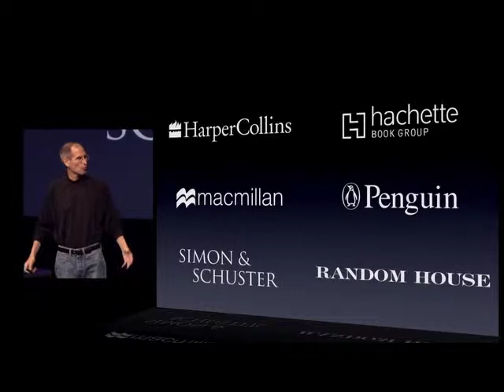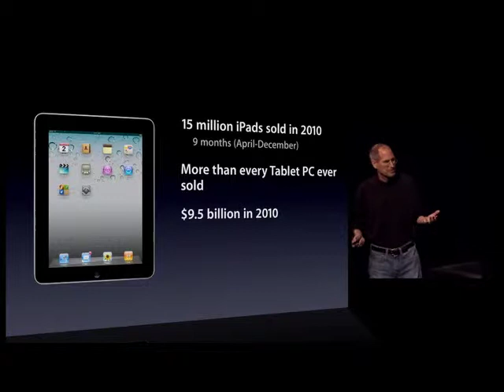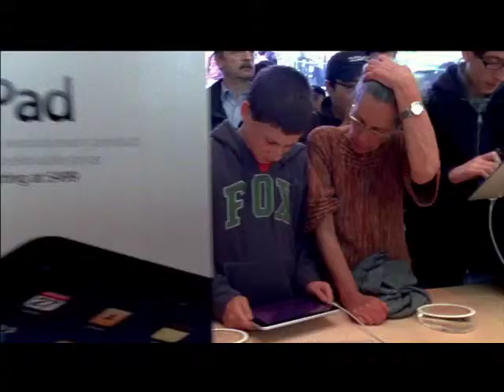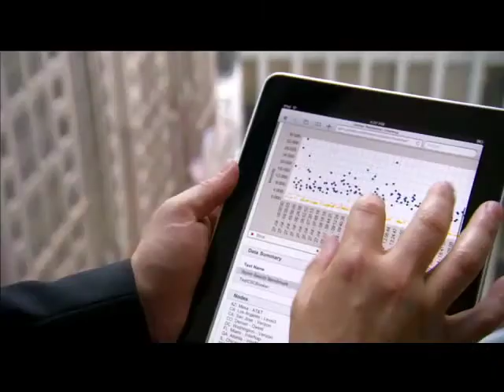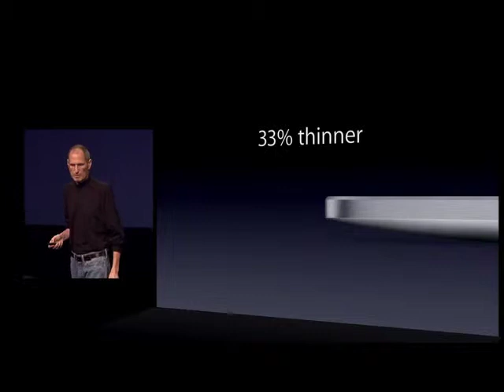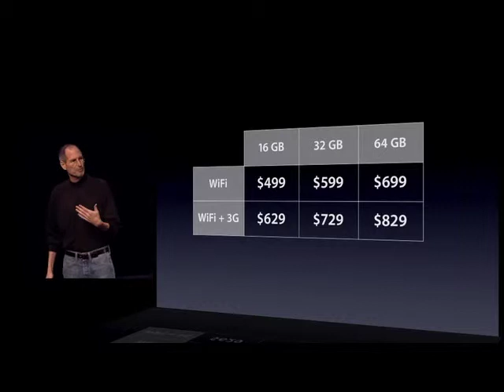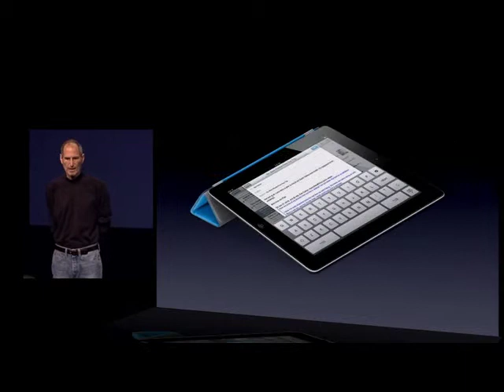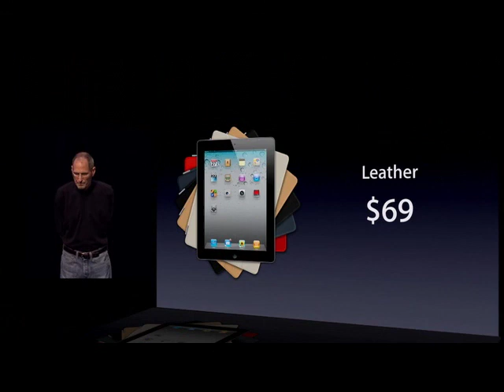Steve Jobs introduce iPad2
Steve, your body has passed away but your visions will remain.